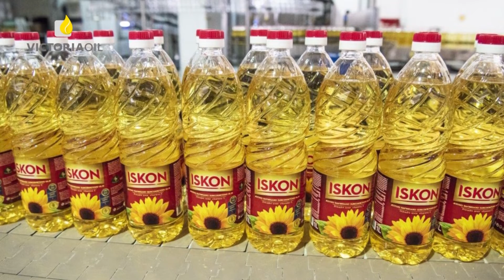Gradske teme / Šid / Zoran Semenović / 02.12.2020. / Info 24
Emisija Gradske teme emitovana 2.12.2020. na TV Studio B, TV Info 24 i TV Super Sat